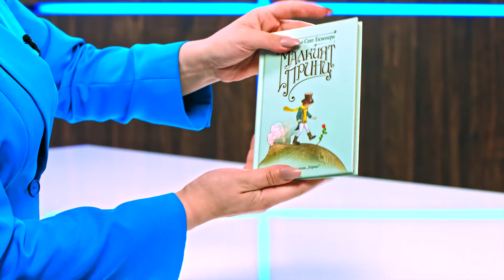Малкият принц. Луксозно издание - Антоан дьо Сент-Екзюпери - store.bg